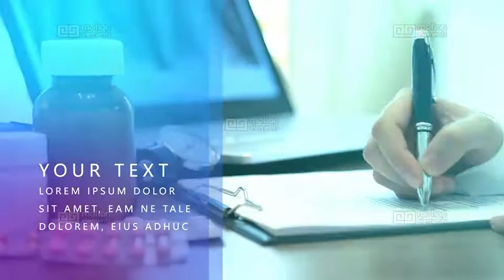Medical Slideshow Template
Perfect for medical business, hospital, doctor and health care presentation , promos , openers , slideshow. This project is clean, modern, elegant and simple.

100 % After Effects
Adobe After Effects CC, CC 2015,  and above
10 placeholders for photo or video
11 textholders
1 logoholder
Duration 1:11
Font: Microsoft YaHei
All images used in the preview are authorized for use under CC0